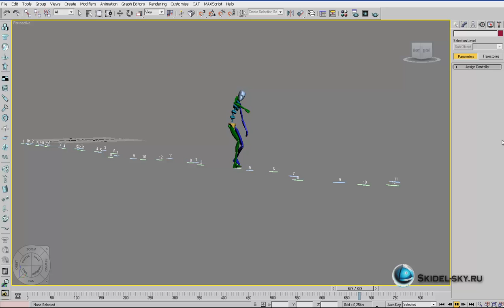Skidel sky kast 14 video 2